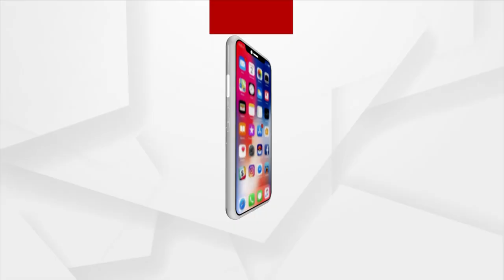Samikhya | Argus News